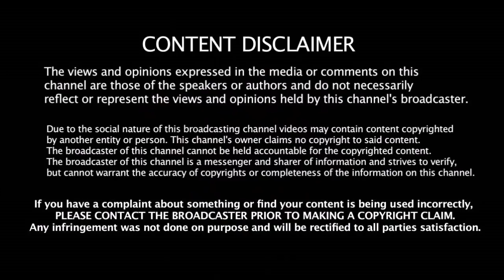தோனி அணியில் இருக்கும் வரை வெற்றியை எங்களால் கனவிலும் நினைத்து பார்க்க முடியாது